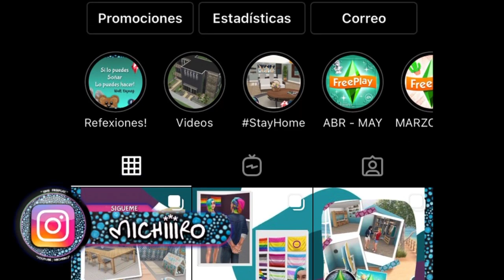Prueba de Maternidad #21| Maternity Pack #21| Sims FreePlay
🌸 Michiiiros ... 🐻
En esta ocasión les enseñaré gracias a EA/Firemonkeys los objetos a desbloquear en la prueba de maternidad #21 de la actualización junio 2021 Coastal Living o vida costera, costa cautivadora.

     🌸🌸🌸 TE RECOMIENDO VER... 🌸🌸🌸